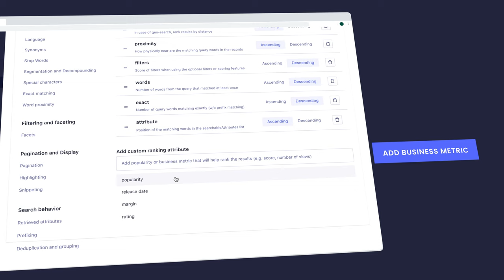Building a search UX in 45 seconds with Algolia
Algolia’s hosted APIs give developers a complete toolkit to build search and recommendations into their products. Our SaaS solution takes the pain out of building search and generating AI models for recommendations. We maintain the infrastructure and API clients for all important programming languages and platforms, and focus on the developer with extensive documentation, tooling, and support.